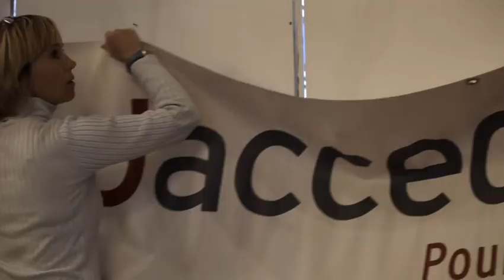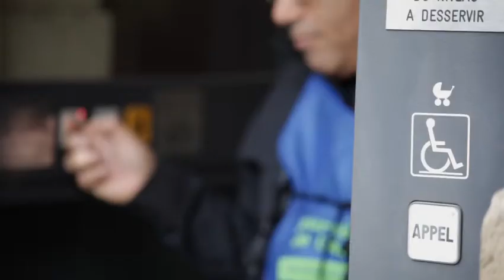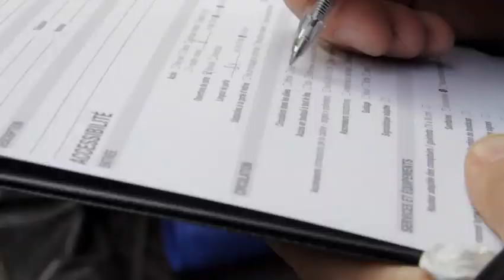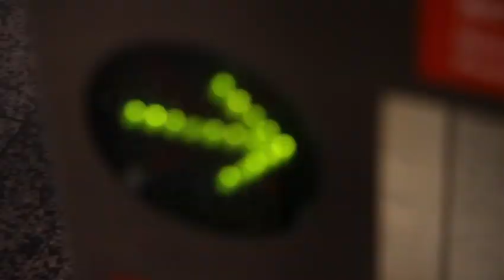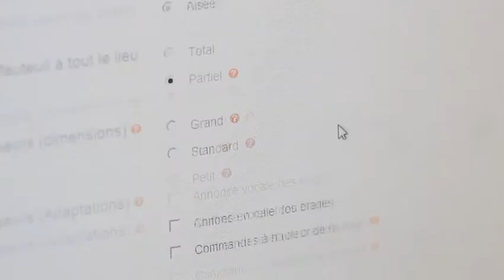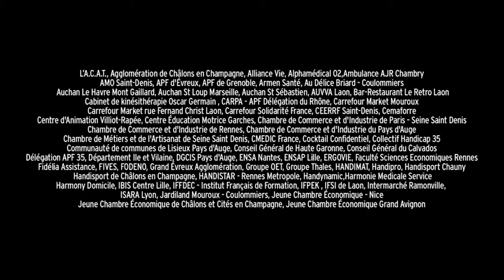Journée Nationale de l'Accessibilité - 8 octobre 2011